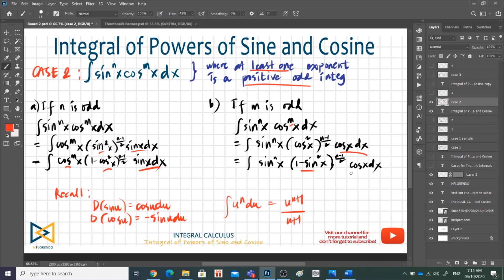Integral of Powers of Sine and Cosine Case 2